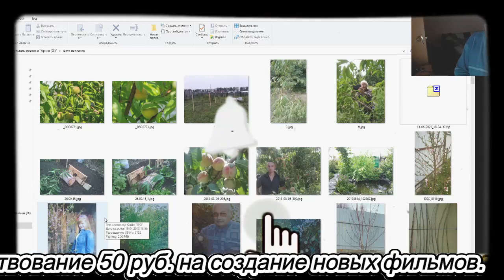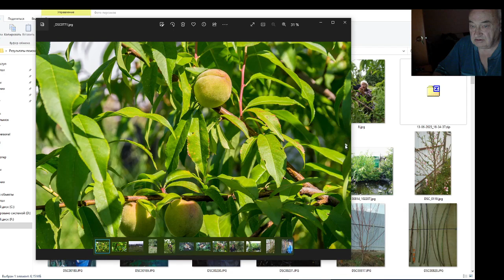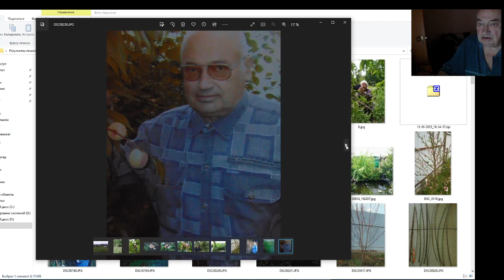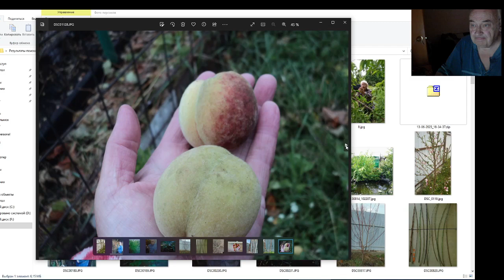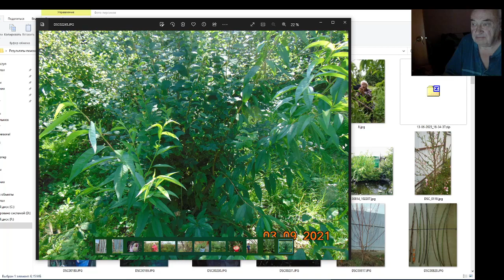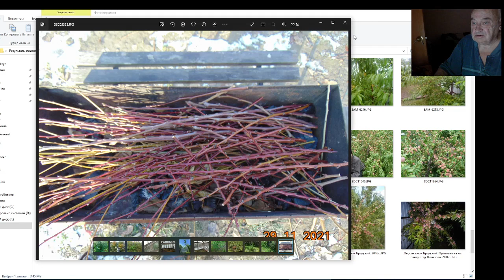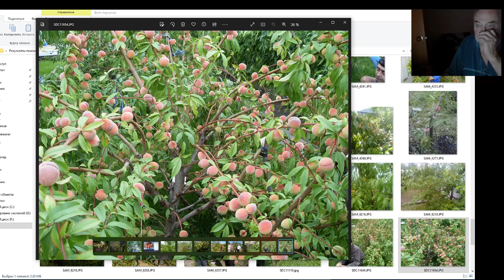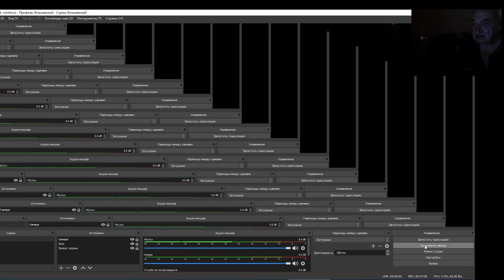Персики в Сибири у Железовых. Начало пути.